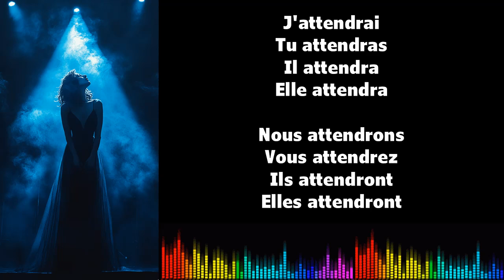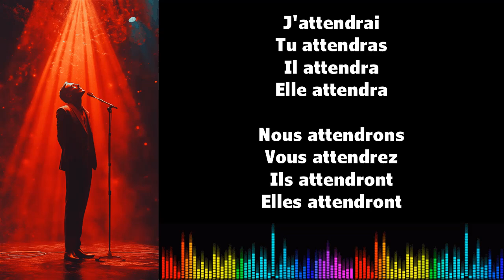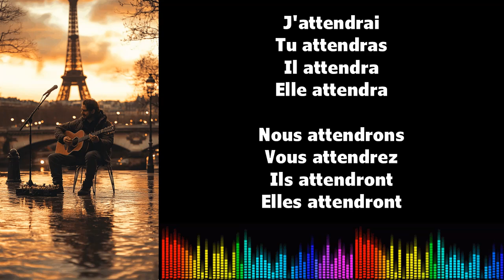Canto conjugación francés ♫ ATTENDRE ♫ Futur Simple